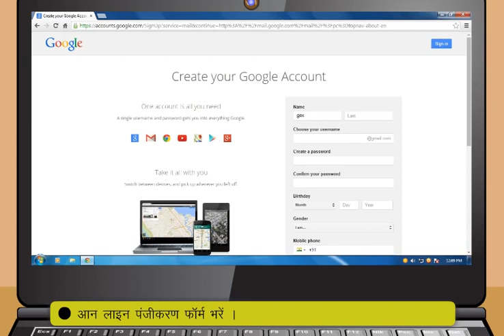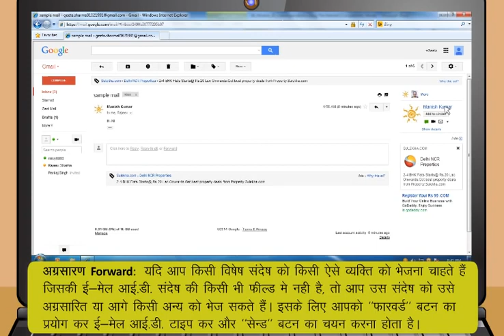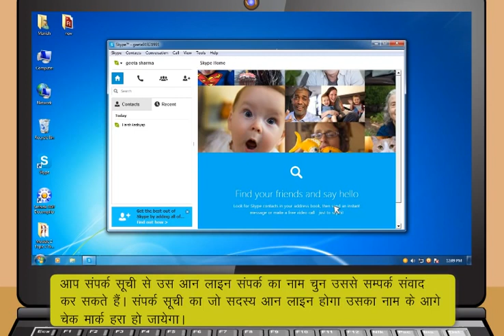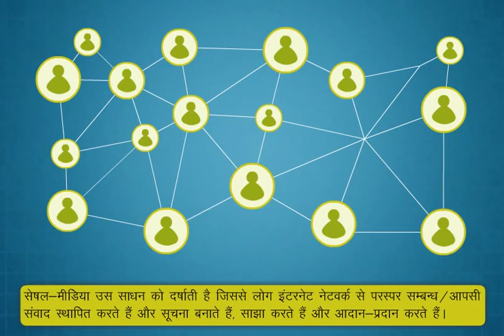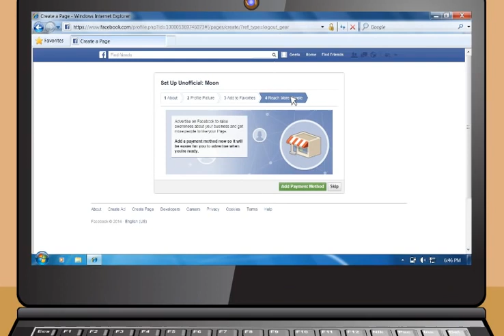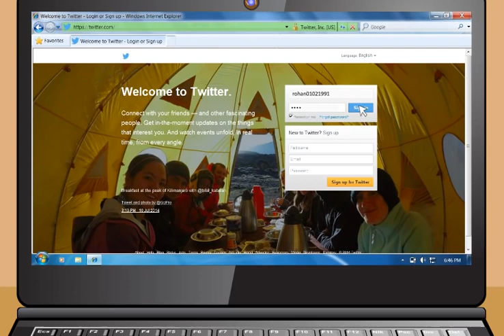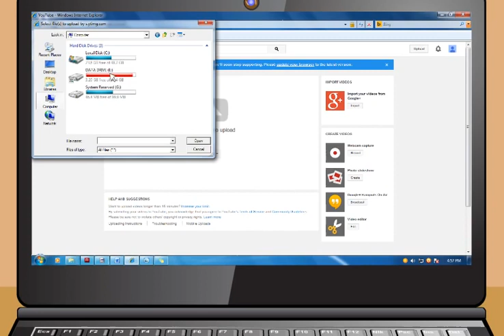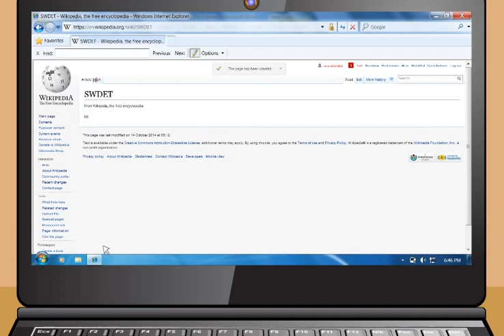Computer Chalana Sikhe In Hindi || Part 4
Computer chalana sikhe in hindi :-  अगर आप कंप्यूटर चलाना सीखना चाहते है तो इसके लिए आपको कंप्यूटर के अलग अलग parts के साथ साथ कंप्यूटर क्या होता है भी जानना होगा| जब भी आप कंप्यूटर चलाना सीखते है तो सॉफ्टवेयर और हार्डवेयर दो बहुत जरुरी terms है जिनके बारे मे आपको पता होना चाहिए| आज के इस पोस्ट मे हम इन सभी के बारे मे बात कर रहे है| कंप्यूटर कैसे चलाये जानने के लिए आप निचे दिए गए topics को एक एक करके पढ़े आप धीरे धीरे computer chalana sikhe जायेंगे|

Computer Chalana Sikhe In Hindi || Part 1 ||

Computer Chalana Sikhe In Hindi || Part 2 ||

Computer Chalana Sikhe In Hindi || Part 3 ||